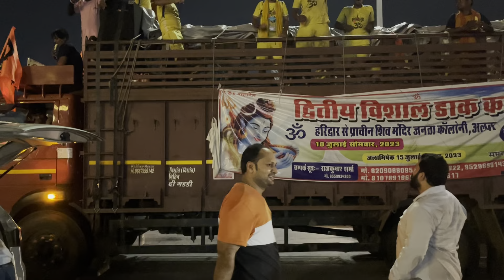कांवड़ यात्रा ( दिल्ली- हरियाणा) क - जय भोलेनाथ💐🙏